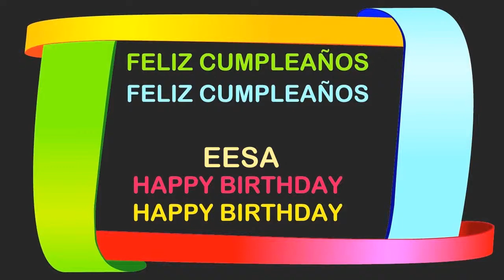Eesa Birthday Postcards & Postales